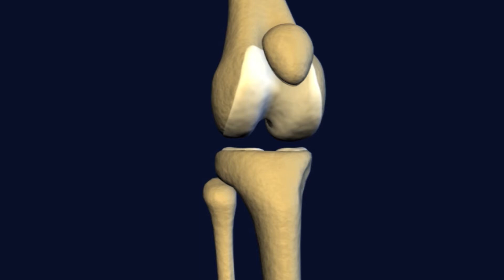Joint Discomfort and Cartilage Breakdown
Despite the fact that the human skeleton can withstand great force, joints are a common site for discomfort and cartilage breakdown as we age, particularly the knee.